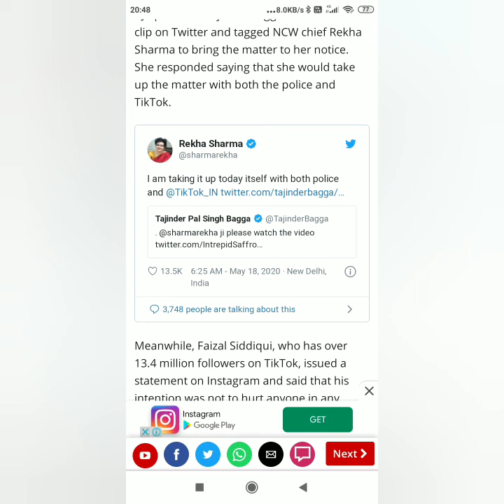Breaking:FIR against TIK TOK STAR Aamir Siddiqui brother's Faisal Siddiqui for promoting acid attack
FIR against Aamir Siddiqui brother's Faisal Siddiqui for promoting acid attack.

I will always entertain you guys I only need your support and appreciation .

Rudra 🙏